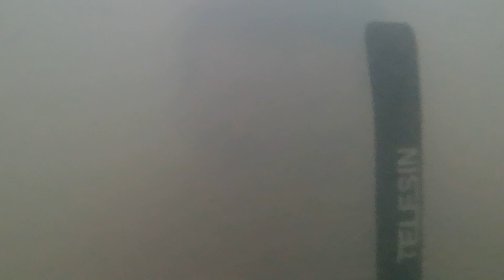Svbony ACT20 waterproof test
Brand: Svbony
Model: ACT20
Sensor: Sony IMX386
Resolution: 4k 60fps ( converted to 1080p )
EIS: On
IPX9

Note:

Waterproof test without waterproof case